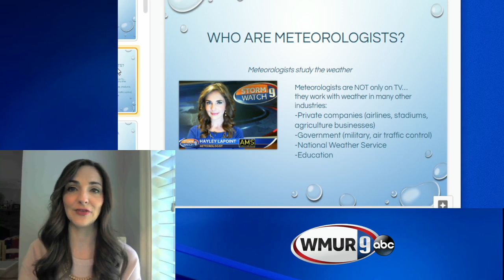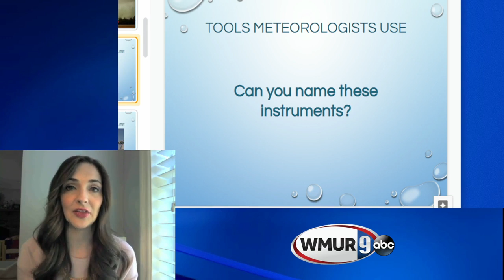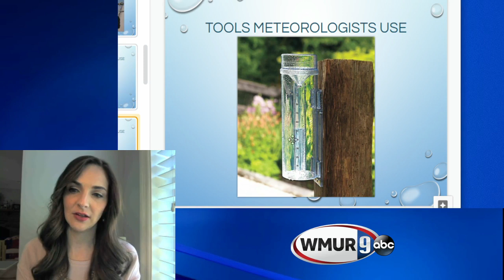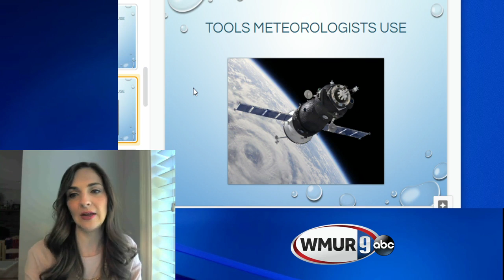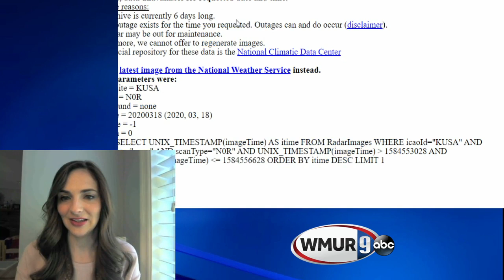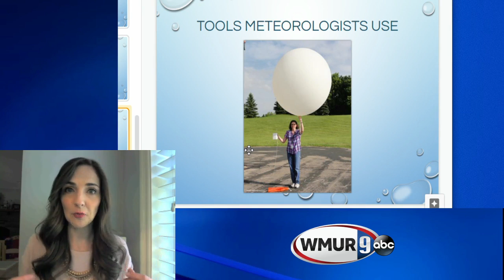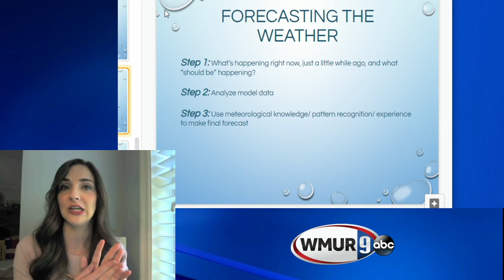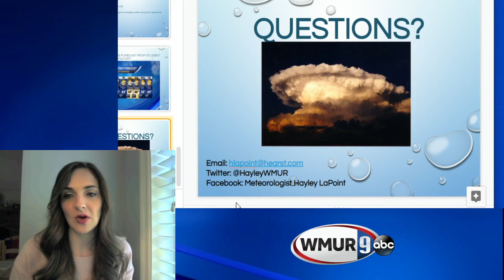WMUR weather lesson: Grades 4-8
Meteorologist Hayley LaPoint gives a lesson intended for fourth-, fifth-, six-, seventh- and eighth-graders about weather forecasting, weather instruments. and interpreting satellite and radar data.